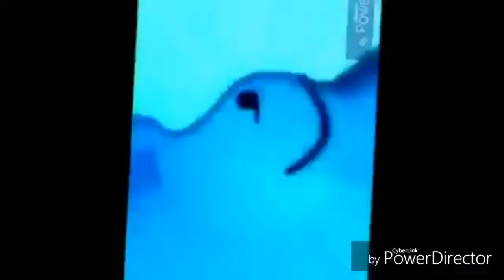The Mine Song, but it's round #14 with Debug Cat and Duncan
Archived videos of Tobical Studios' old Mine Song YTP Tennis from 2017.